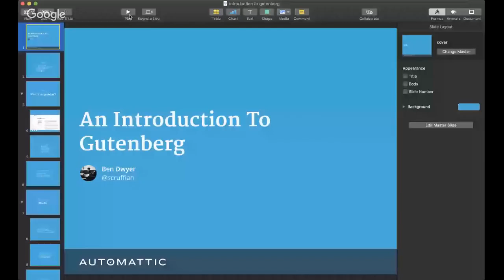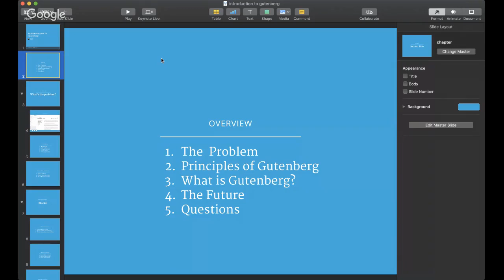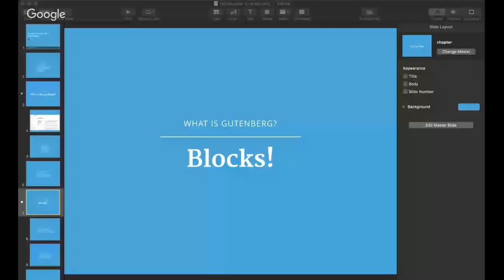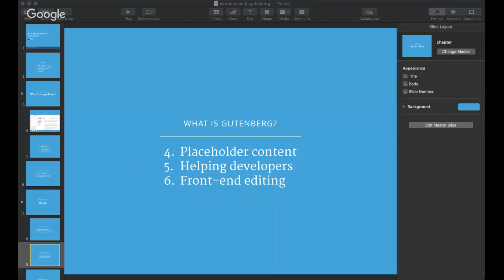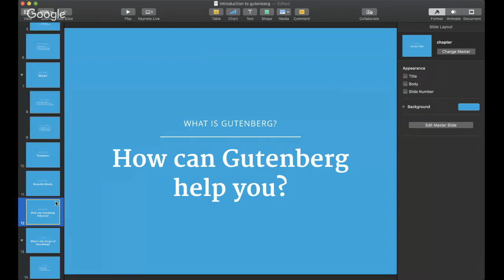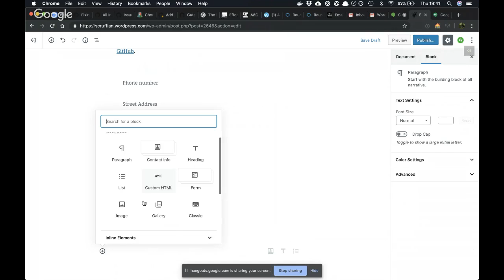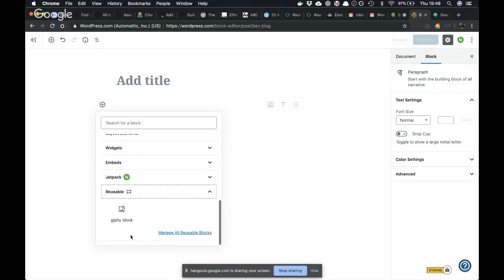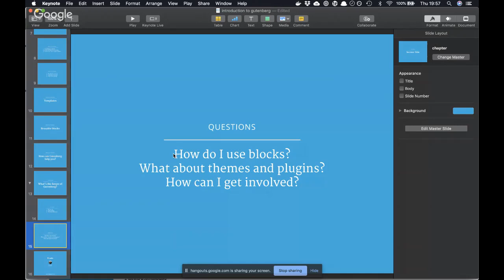WordPress Tunbridge Wells April Meetup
At our April Meetup we will be joined by Ben Dwyer from Automattic to talk to the group about Gutenberg. Ben is a core WordPress contributor, Gutenberg contributor and Code Wrangler at Automattic.

He will talk about how Gutenberg can help you and your clients build better sites now, and also looking to the future of how Gutenberg will grow to become a full site builder.